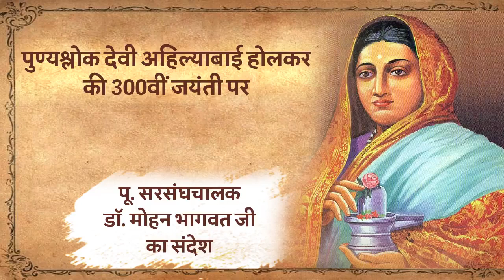पुण्यश्लोक देवी अहिल्याबाई होलकर महिलाओं के कर्तृत्व की क्षमता की प्रतीक हैं - पूजनीय सरसंघचालक जी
पुण्यश्लोक देवी अहिल्याबाई होलकर की त्रिशताब्दी का यह वर्ष है। हमारे लिए आज की स्थिति में भी उनका चरित्र आदर्श के समान है। दुर्भाग्य से उनको वैधव्य प्राप्त हुआ। लेकिन एक अकेली महिला होने के बाद भी अपने बड़े राज्य को केवल सम्भालना नहीं, बड़ा करना और केवल राज्य को बड़ा नहीं करना, तो उसको सुराज्य के नाते उसका कार्यवहन करना। राज्यकर्ता कैसा हो वह इसका आदर्श हैं। उनके नाम के पीछे पुण्यश्लोक यह शब्द है। पुण्यश्लोक उस राज्यकर्ता को कहते हैं जो राज्यकर्ता अपनी प्रजा को सब प्रकार के अभावों से मुक्त करता है, दुःख से मुक्त करता है। एक तरह से प्रजा के प्रति अपने कर्तव्य से उऋण हो जाता है।